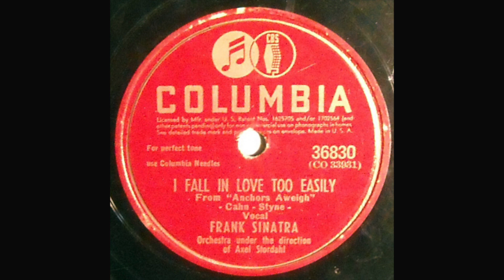[재즈이야기 #23] 🎵 I Fall In Love Too Easily ❤️